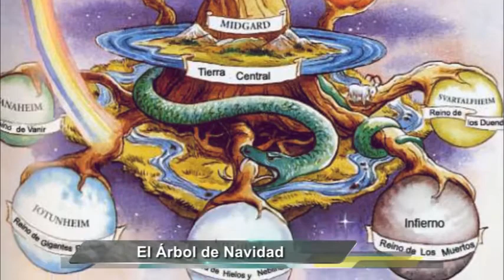EL ÁRBOL DE NAVIDAD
Es posible que el primer árbol navideño, como se conoce en la actualidad, surgiera en Alemania, donde se implantó por primera vez en 1605 para ambientar el frío de la Navidad, comenzando así su difusión. A Finlandia llegó en 1800, mientras que a Inglaterra lo hizo en 1829, y en el Castillo de Windsor se vio por primera vez en 1841, de la mano del príncipe Alberto, esposo de la reina Victoria.